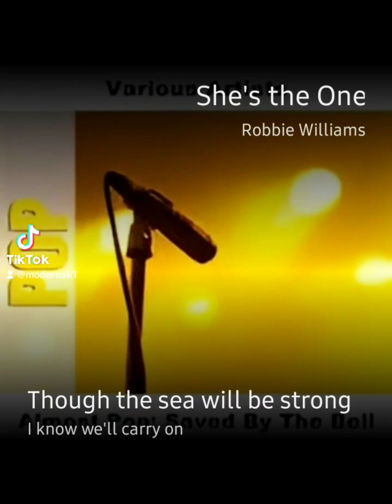She's one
Je chante